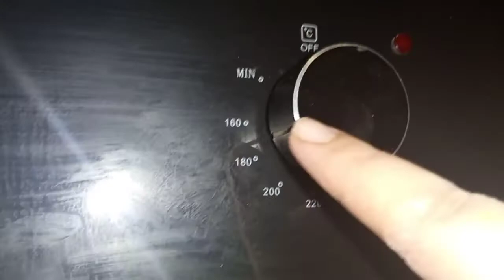chicken pie recipe | quiche recipe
AoA Everyone,
So keep watching my channel, enjoy my videos, like it and write your comments.